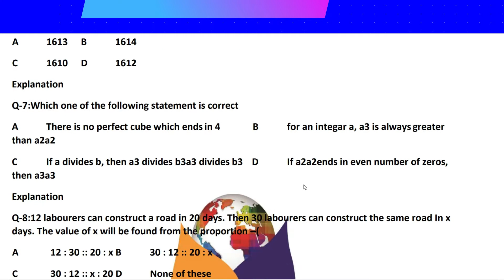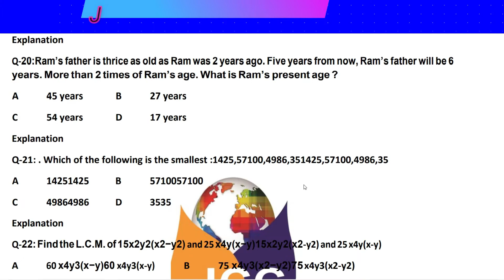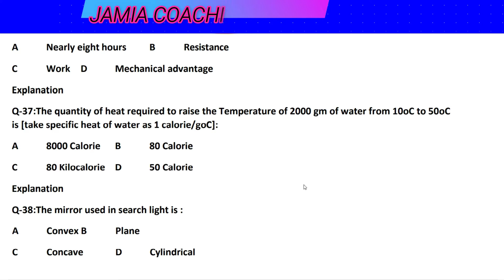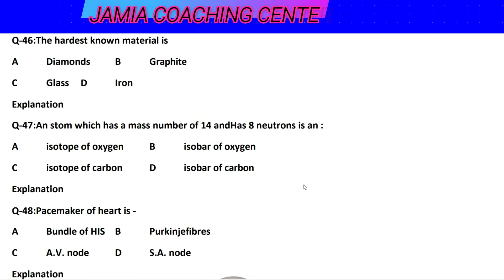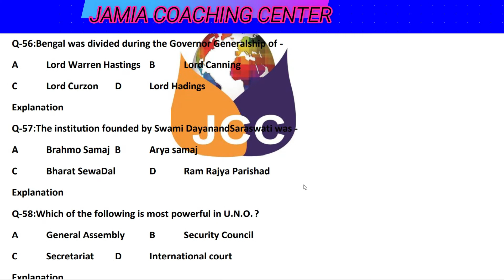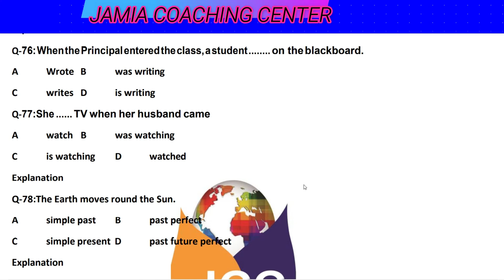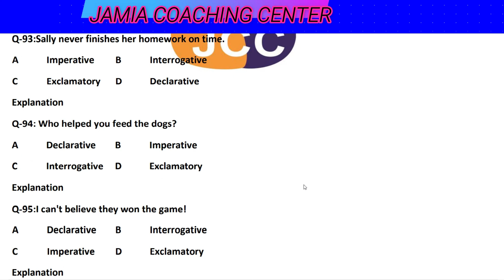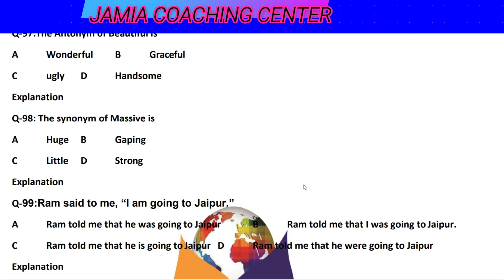Previous Year Question Paper Of Class 9 Jamia | JMI Previous Year Question Paper Of Class 9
1. jamia class 9 entrance question papers 2020

2. jamia previous year question paper pdf

3. jmi question paper 2019 class 9 pdf

4. jamia previous year question paper pdf class 11

5. jmi 9th class entrance question paper 2020 pdf

6. jmi 9th class entrance question paper 2018 pdf

7. jamia millia islamia entrance exam for class 9

8. jamia class 9 previous year paper

Class 6

Class 9

B.com

Sociology

Psychology

Geography

Political science

BA programme

History

Hotel management

Arabic

Urdu

Persian

Islamic studies

Hindi

Diploma

Polytechnic

By MSK
That means

Allah Hafiz.